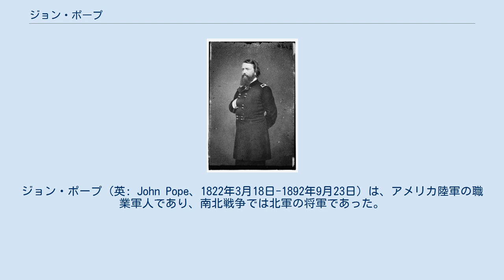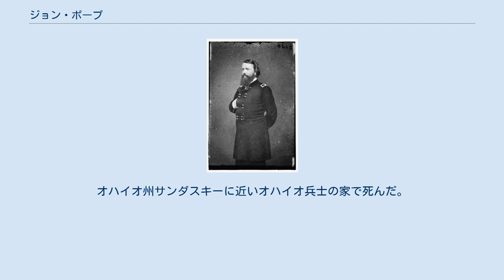ジョン・ポープ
ジョン・ポープ（英: John Pope、1822年3月18日-1892年9月23日）は、アメリカ陸軍の職業軍人であり、南北戦争では北軍の将軍であった。
西部戦線では短期間ではあるが実績を挙げたものの東部戦線では第二次ブルランの戦いでの敗北で知られることになった。
南北戦争後はインディアン戦争で、その功績ある軍歴を回復した。
 ポープはケンタッキー州ルイビルで、初期イリノイ準州では著名な連邦判事であり、弁護士エイブラハム・リンカーンの友人でもあったナサニエル・ポープの息子として生まれた。
 軍人のマニング・フォースとは義兄弟でありリンカーンの妻メアリー・トッド・リンカーンとは義理の又従姉妹であった。
 1842年に陸軍士官学校を卒業し、地形工兵の名誉少尉に任官された。
 初めはフロリダ州で勤務し、続いてアメリカ合衆国とカナダの北東部国境の測量に貢献した。
米墨戦争ではザカリー・テイラーの下で、モンテレーの戦いやブエナ・ビスタの戦いに従軍し、それぞれ中尉と大尉に名誉昇進した。
 米墨戦争の後はミネソタ州で測量士として働いた。
1850年、ミシシッピ川支流のレッド川の航行可能性を実証した。
1851年から1853年には、ニューメキシコ方面軍の主任技師を務め、南北戦争前の残りの期間は、大陸横断鉄道のための路線測量を行った。
 エイブラハム・リンカーンが大統領に選ばれたとき、ポープは灯台建設の任務にあり、リンカーンがワシントンD.C.に入る時にその護衛をする4人の士官の一人に選ばれた。
 リンカーンの副官となることを申し出たが、1861年6月14日、志願兵隊の准将に指名され（任官発効日は1861年5月17日）、イリノイ州で志願兵の募集を命じられた。
 ジョン・C・フレモント少将の西部方面軍で、ポープは7月にミズーリ州北部と中部地域軍の指揮を任され、ミシシッピ川の一部の作戦統制をおこなった。
フレモントとは良い関係とは言えず、水面下で政治工作を行い、フレモントを指揮官から下ろした。
フレモントは、ポープが裏切ったと確信し、そのことはフレモントのミズーリ州における攻撃作戦に従ってポープが行動しなかったことで立証された。
歴史家のアラン・ネビンスは「実際に、ポープは不服従の心を示していたものの、裏切りというよりは無能力と臆病という方がポープのことをよく説明している」と書いた。
 結果的にポープはスターリング・プライス指揮下の南軍を南方へ撤退させ、12月18日のブラックウォーターにおける小戦闘では1,200名を捕虜にした。
南北戦争の初期に自慢屋としての評判を取ったポープはその小さな勝利で報道機関の興味を生むことができ、フレモントがヘンリー・ハレック少将に挿げ替えられることで注目を引いた。
 ハレックは1862年2月23日にミシシッピ軍（およびミズーリ方面軍のミシシッピ地域軍）の指揮官にポープを指名した。
 25,000名の兵士を与えられ、ミシシッピ川の南軍の障壁を払うよう命令された。
ミズーリ州のニューマドリードに急行軍し、3月14日にそこを落とした。
続いて12,000名の守備兵と58門の大砲で強固に要塞化されたアイランドNo.10を占領する作戦を画策した。
ポープの工兵が運河を切り開いて島を迂回する経路を作り、アンドリュー・H・フット艦長の砲艦の支援もあって、部隊を対岸に上陸させ守備軍を孤立させた。
島の守備軍は4月7日に降伏し、北軍はミシシッピ川を南のメンフィスまで航行可能になった。
 ミシシッピ川での卓抜した功績によってポープは、1862年3月21日付けで少将への昇進を勝ち取った。
 コリンスの包囲戦では、ハレック軍の左翼を指揮したが、間もなくリンカーンから東部に召還された。
ジョージ・マクレラン少将の半島方面作戦が崩壊した後で、ポープはシェナンドー渓谷やバージニア北部に散開していた部隊から集められたバージニア軍の指揮官に指名された。
この昇進はフレモントを激怒させ、フレモントはその任務を辞任した。
 ポープは自分の配下の東部部隊に攻撃的な自信をもたらした。
7月14日にその新しい部隊に対して驚くべき通達を発した。
以下はその一部である。
 お互いに理解しよう。
私は西部からここへやってきた。
西部では常に敵の背中を見てきた。
敵を求め続け、見つけた時はこれを打ち破ることが仕事の軍隊からやってきた。
その方針は攻撃することであり...